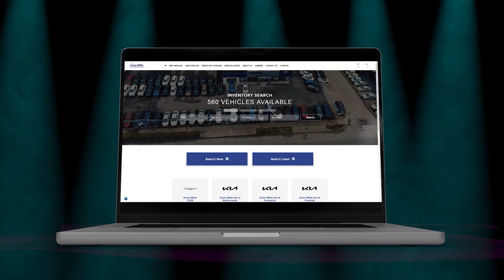Outside the Echo Chamber: Feb. 20, 2024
It’s AARP Day at the Capitol. On the latest Outside the Echo Chamber, we speak with state director Gaylene Miller about what her organization is working on, including some local partnerships with businesses like the Capitol Market (Executive Director Evan Osborn joins us) and celebrity chef Paul Smith. Then, Delegate Eric Householder stops by to talk about current legislation that could benefit seniors in West Virginia.